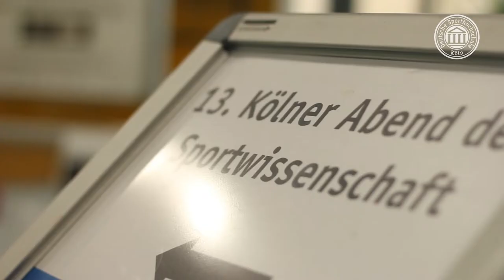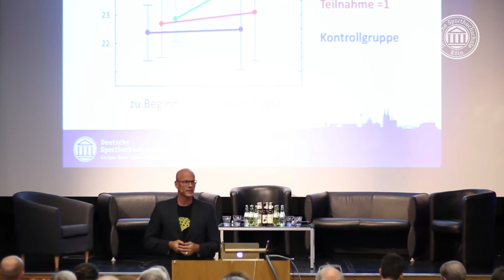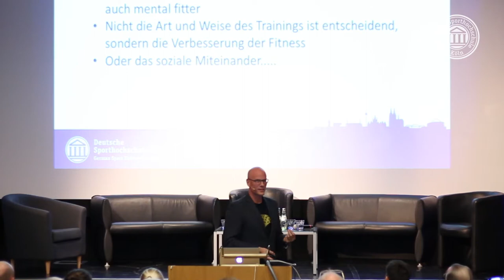DENKSPORT - Aktiv gegen das Vergessen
Kognitive Erkrankungen werden zu einem immer größeren Problem für die alternde Gesellschaft. Entsprechend gut besucht war der 13. Kölner Abend der Sportwissenschaft, der den abschließenden Höhepunkt des Thementages darstellte.

Bei der wie immer von Wolf-Dieter Poschmann moderierten Diskussion ging es nicht ganz so kontrovers zu wie sonst, aber die Zuhörer im fast komplett gefüllten Hörsaal 1 erhielten tiefe Einblicke in ein sensibles Thema und wurden trotzdem bestens unterhalten. Hildegard und Sabine Lattek, die Ehefrau und die Tochter des erfolgreichsten deutschen Fußballtrainers aller Zeiten Udo Lattek, erzählten vom Alltag mit dem in seinen letzten Jahren schwer dementen Mann. Der ehemalige Vizekanzler Franz Müntefering war in seiner Rolle als Vorsitzender der  Bundesarbeitsgemeinschaft der Senioren-Organisationen (BAGSO) gekommen, und aus Sicht der medizinischen Praxis näherte sich Univ.-Prof. Dr. Frank Jessen von der Kölner Uniklinik dem Thema. Vom Institut für Bewegungs- und Sportgerontologie war außerdem Dr. Tim Fleiner dabei, und Stefan Schneider präsentierte ein erstes zentrales Ergebnis der groß angelegten DENKSPORT-Studie: „Regelmäßiges körperliches Training kann die Progredienz einer leichten kognitiven Beeinträchtigung aufhalten.“